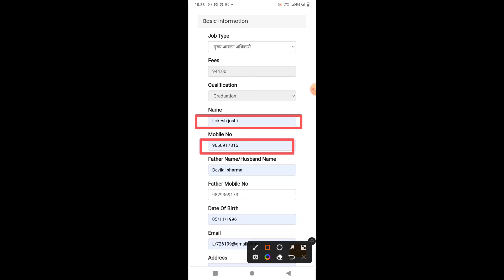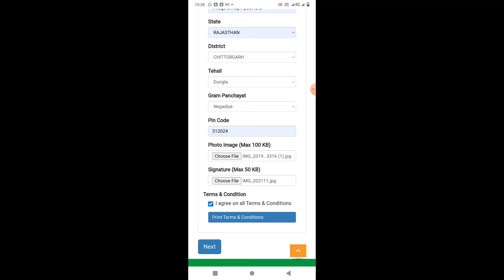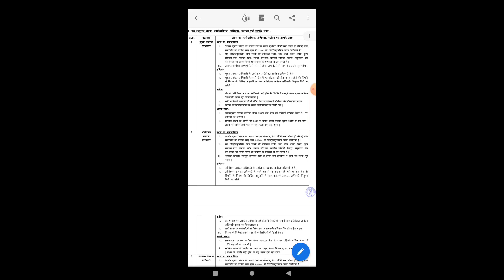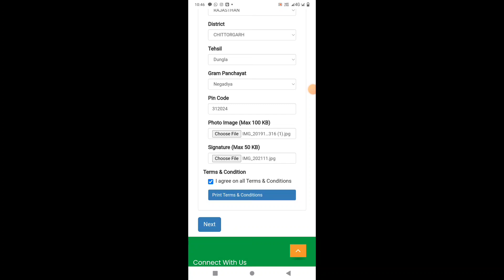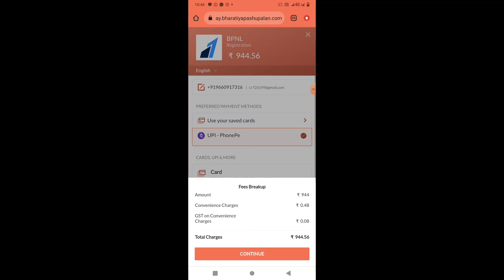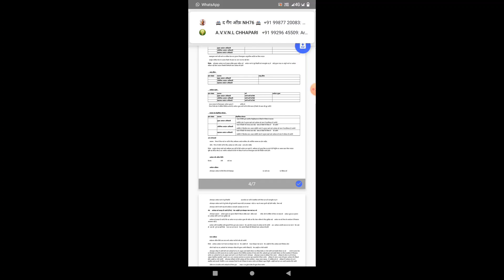Bhartiya Pashupalan Vibhag New Vacancy 2023 | BPNL Recruitment 2023 Real or Fake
Bhartiya Pashupalan Vibhag New Vacancy 2022 | BPNL Recruitment 2022 Real or Fake

The Bhartiya Pashupalan Vibhag New Vacancy 2022 Notification has been announced by the Bharatiya Pashupalan Nigam Limited (BPNL). Candidates also search it as BPNL Bharti 2022.

Applicants who want to apply for BPNL Notification 2022 should check out the complete details.